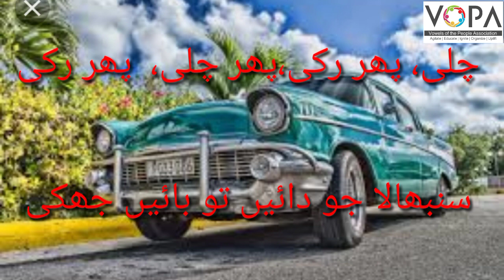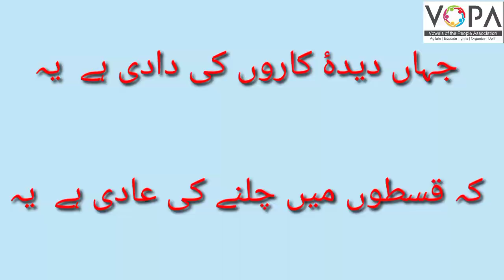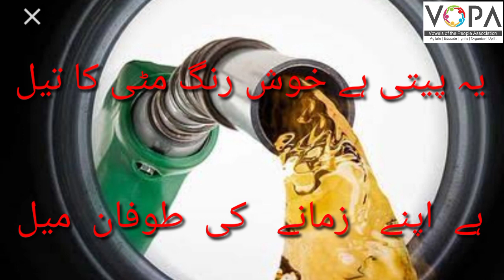5th| Urdu | Poem No.7 | پرانی موٹر کار | V2 | V-School